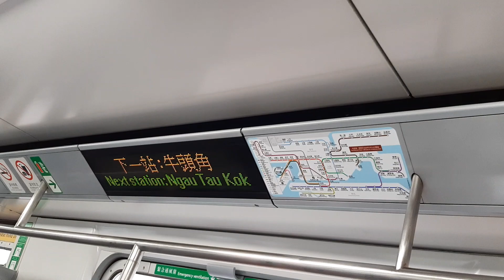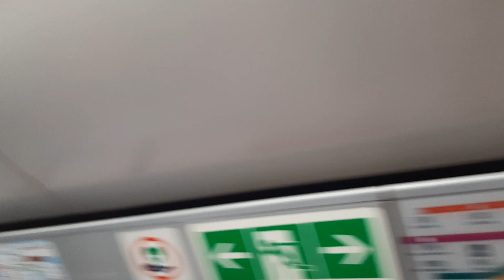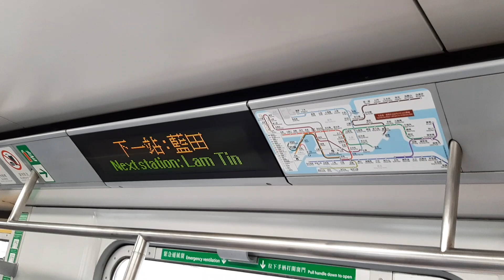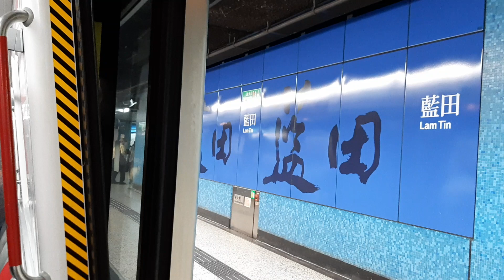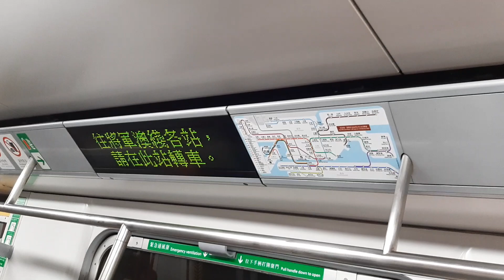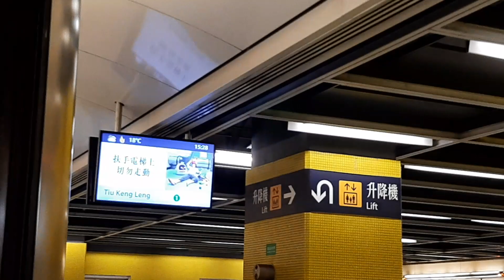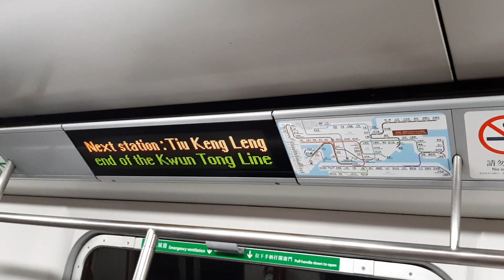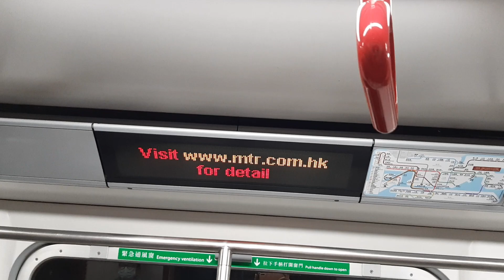(舊地重遊@KTLx綠色回流鬼2.4) MTR KTL M-Train A162/A137 (C162) KOB入站前 → TIK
KOB入站前 → TIK
估都估唔到呢抽車喺星期五(31/1)上繁客串完TWL後竟然返咗KTL老家，計埋星期五已經連續喺老家行咗足足有3日；而且呢抽車啱啱喺幾個星期前大完修